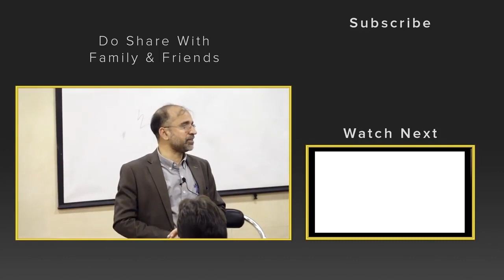Siblings Rivalry Solutions | Salman Asif Siddiqui | ERDC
Learn how to stop sibling fighting with Salman Asif Siddiqui's Ultimate Guide. ERDC provides effective strategies to promote peace and harmony at home.